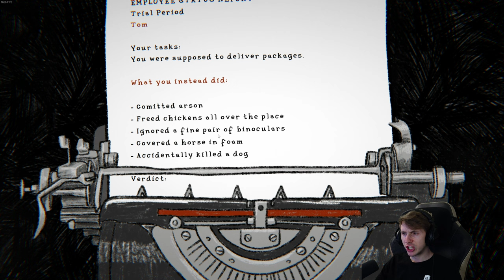Tom The Postgirl 📫 2/2 [DEMO]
🎮Spiel: Tom the postgirl

An alle Fans von drolligen, unheimlichen Narrative Games! Dieses Abenteuer folgt der verschmitzten Paketbotin Tom bei ihren Auslieferungen, bei denen immer etwas schiefgeht. Kein Wunder, denn Tom ist eine kleine Stalkerin, die keine Gelegenheit verkommen lässt, einen tiefen Blick in die Dinge zu werfen. Begleite sie und finde heraus, was die Dorfbewohner zu verstecken haben.